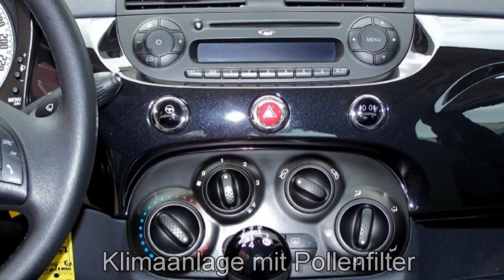Fiat Hamburg 500C schw 09654334 FCA Motor Village Hamburg jetzt Stell